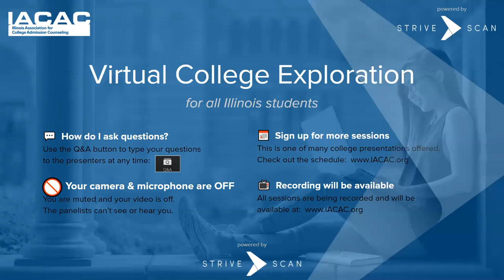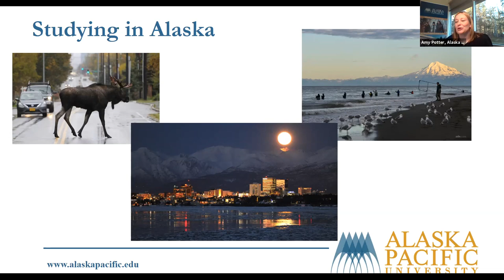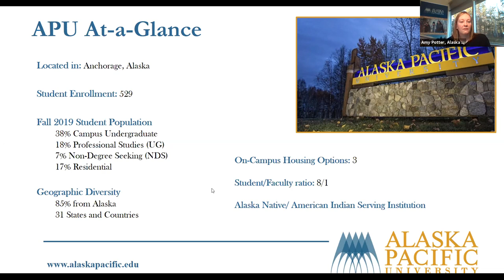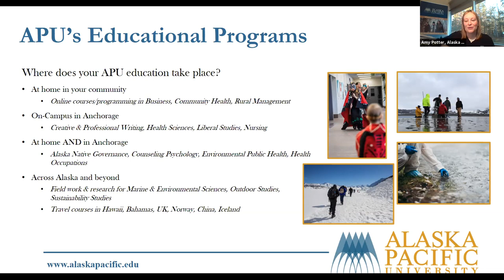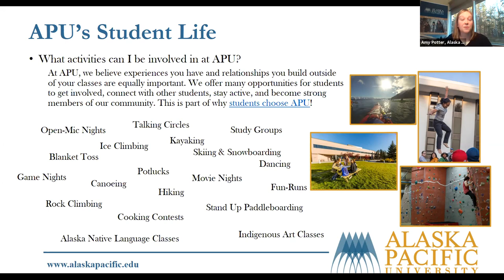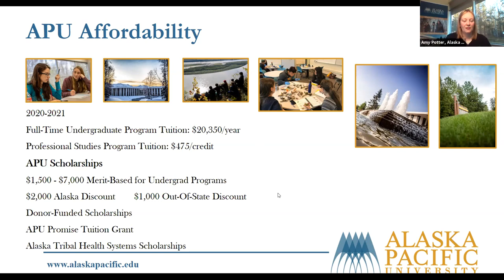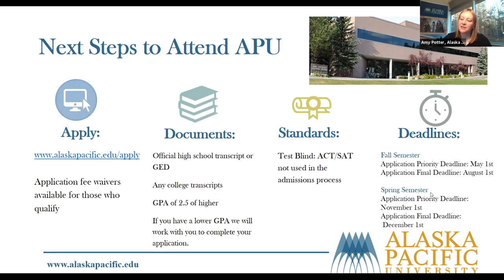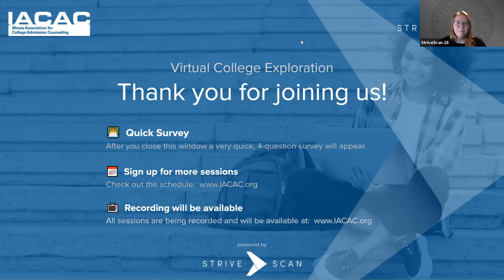Alaska Pacific University - IACAC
"Join us to learn more about Alaska Pacific University (APU) and how to start your next great adventure here!

APU is a small private liberal arts and sciences university providing personalized, experiential, hands-on instruction ""in the field"" with Alaska as its primary classroom.

APU is located in Anchorage, Alaska and offers a variety of academic programs.
Encouraging student development, supporting community engagement, and honoring Alaska’s Indigenous heritage, APU seeks to cultivate a unique and powerful educational experience.

At our session you will learn about our beautiful campus, our curriculum, and the amazing opportunities outside of the classroom. The session will also cover information regarding advising, financial aid, the admissions process.